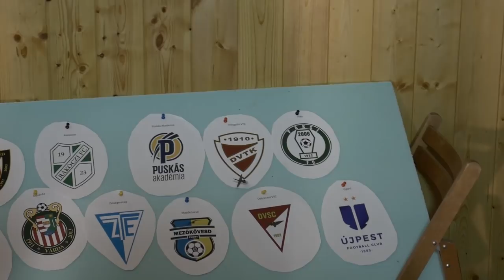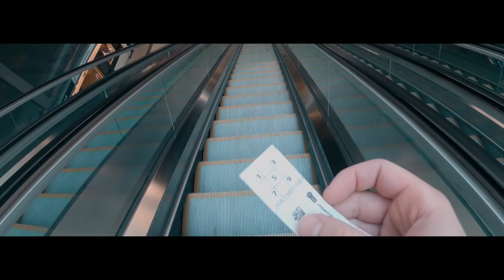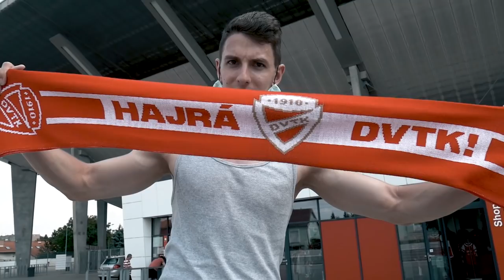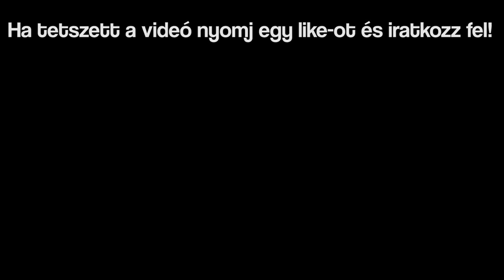Majdnem ELSÜLLYEDTÜNK | Dartsszal döntöttük el... #2 | Félidő! Vlog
Teljesen spontán döntöttük el hogy melyik magyar NB1-es focimeccsre menjünk ki! Kihívásokat teljesítettünk, bejártunk mindent, majdnem hajótörést szenvedtünk és láttunk egy 2 gólos mérkőzést egy  jó hangulatú stadionban. Jó szórakozást a Félidő! vloghoz.

Cím "Majdnem ELSÜLLYEDTÜNK | Dartsszal döntöttük el... #2 | Félidő! Vlog"